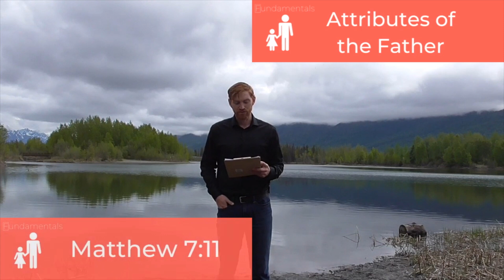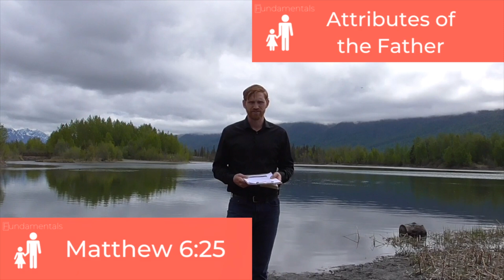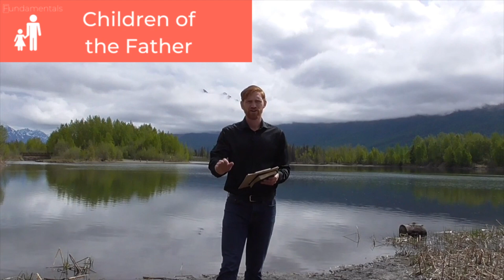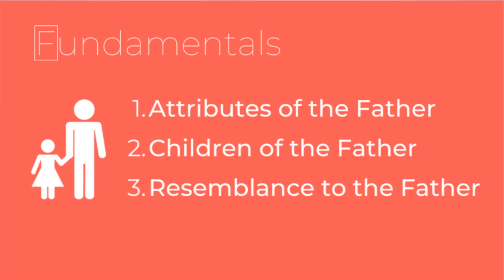5-23-20 ~ Fundamentals: The Father - Sermon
Pastor Ryan Rogers
Sermon Blog

Password: Sabbath
One tap mobile

Meeting ID: 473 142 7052
Password: Sabbath
If you would like to share a more private prayer need please contact one of our elders on their personal phone or contact pastor Ryan at .